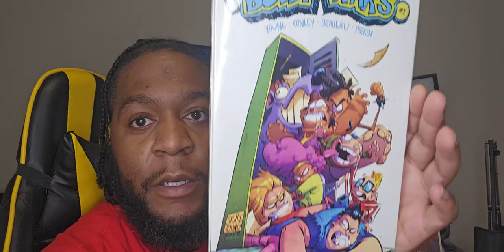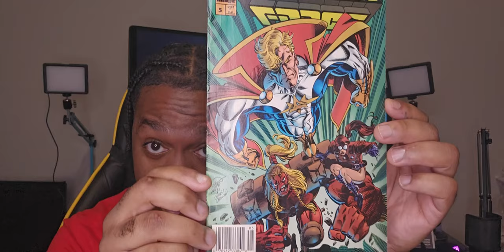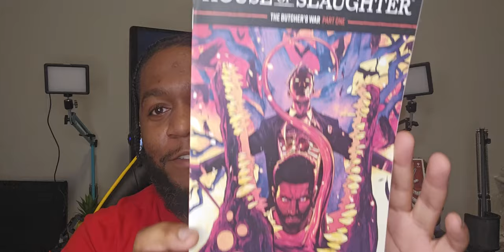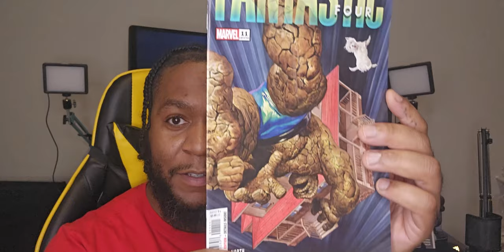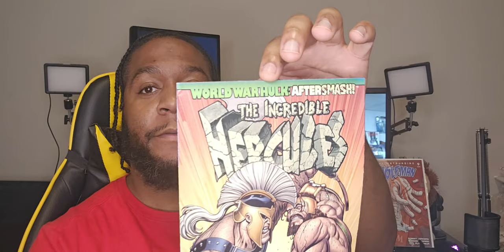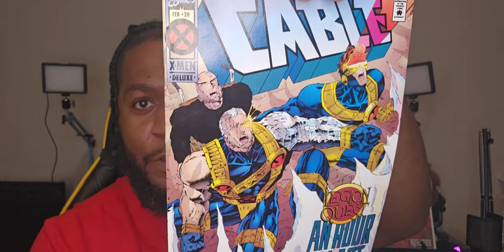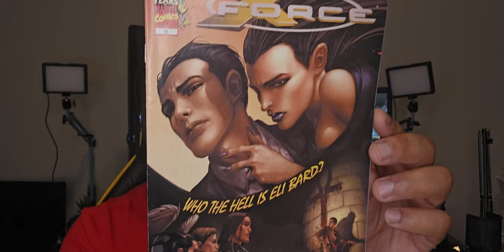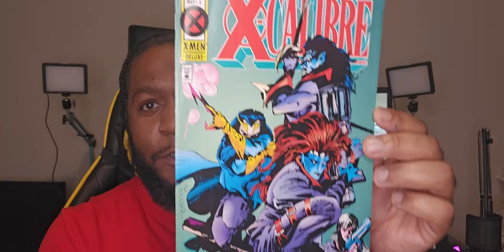Re-turn of the Longer Comic Haul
Pop Culture Comix Always has great comics so lets enjoy this extended comic haul.